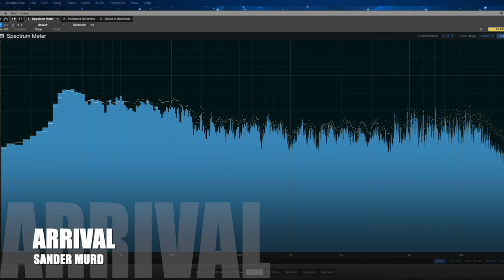Sander Murd - Arrival